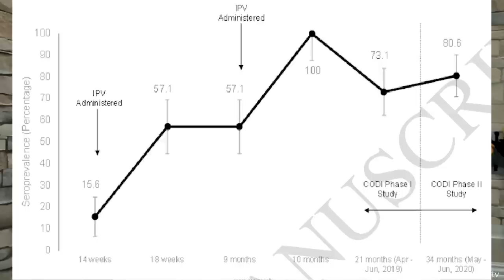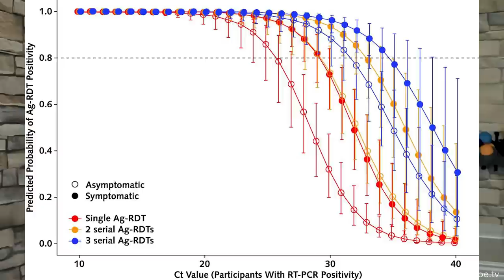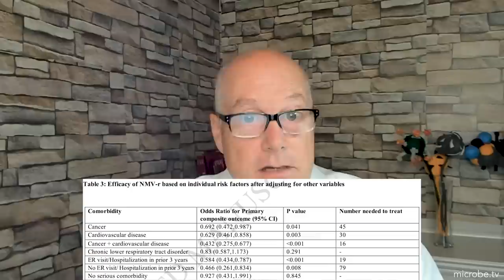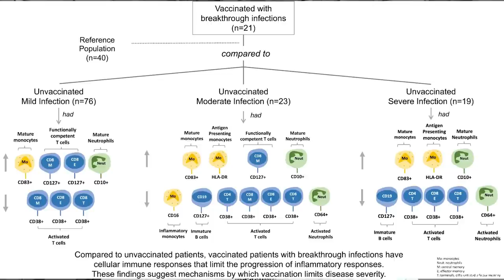TWiV 1022: Clinical update with Dr. Daniel Griffin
In his weekly clinical update, Dr. Griffin discusses autochthonous leprosy in the United States, a systematic review to identify novel clinical characteristics of Mpox virus infection and therapeutic and preventive strategies to combat the virus, two-year duration of immunity of inactivated poliovirus vaccine, evaluation of novel oral polio vaccine type 2 SIA impact in a large outbreak of circulating vaccine-derived poliovirus in Nigeria, performance of rapid antigen tests to detect symptomatic and asymptomatic SARS-CoV-2 Infection, effectiveness of the COVID-19 bivalent vaccine, oral Nirmatrelvir and Ritonavir for COVID-19 in vaccinated, non-hospitalized adults ages 18-50 years, genome-wide association study of long COVID, vaccination ameliorates cellular inflammatory responses in SARS-CoV-2 breakthrough infections, and high incidence of autonomic dysfunction and postural orthostatic tachycardia syndrome in patients with long-COVID.